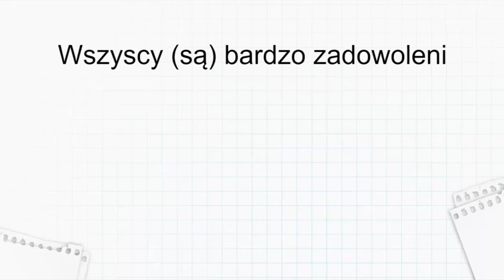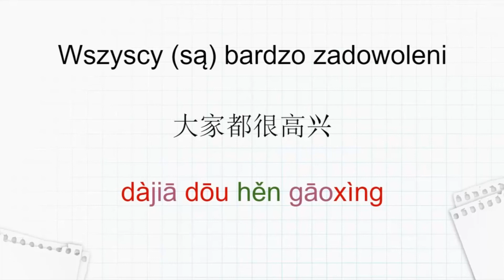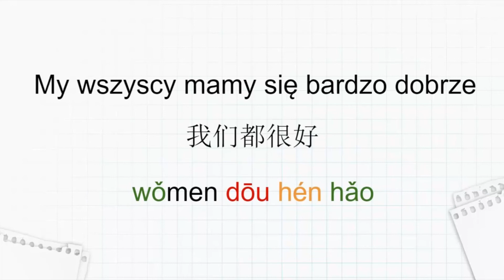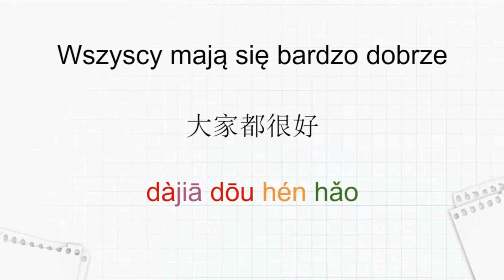Lekcja 8F - Chiński od zera | Język chiński dla początkujących